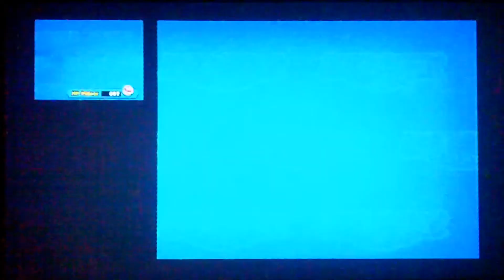Mario Party DS episode 6 - Beat of the Drum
Will we clutch on our first time?